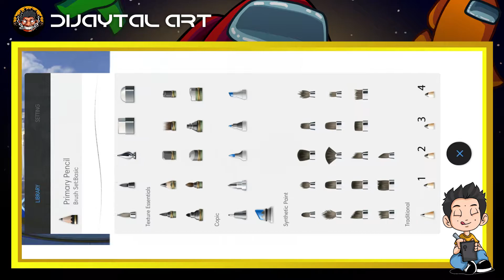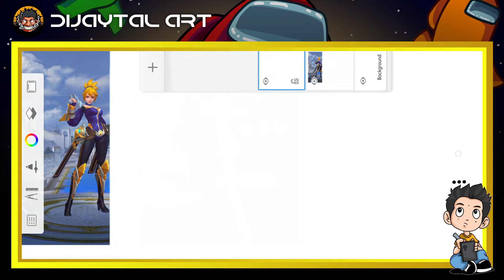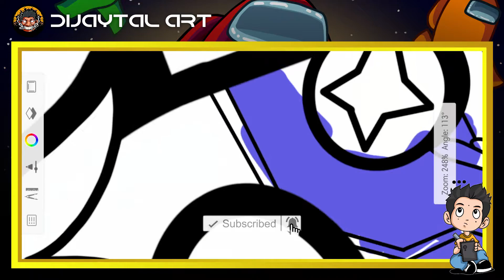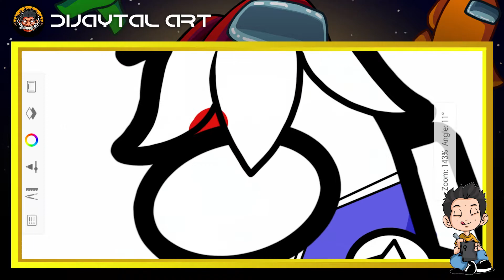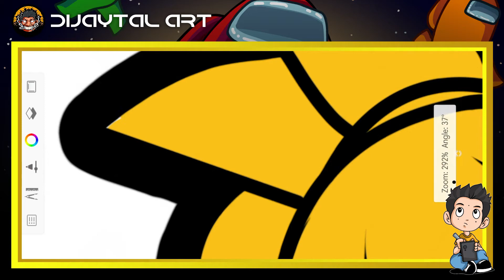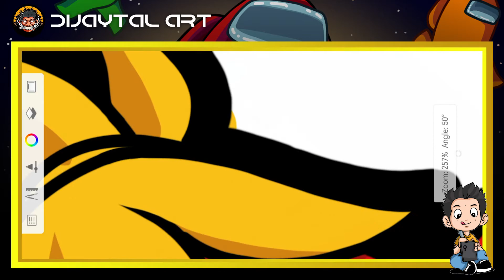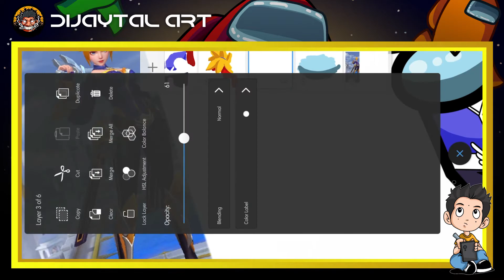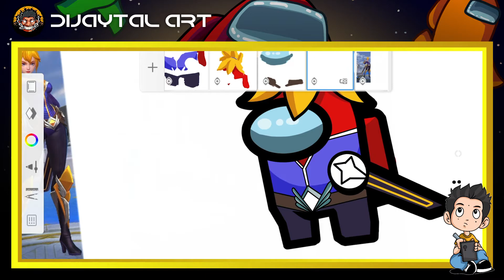AMONG US FANNY | MOBILE LEGENDS VERSION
App: Audodesk Sketchbook App for cp you can download in playstore or app store